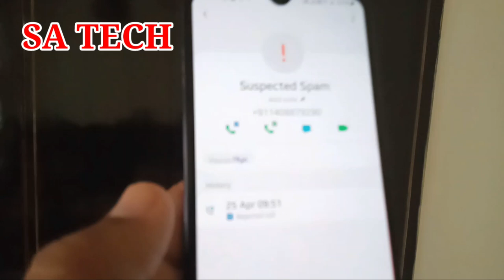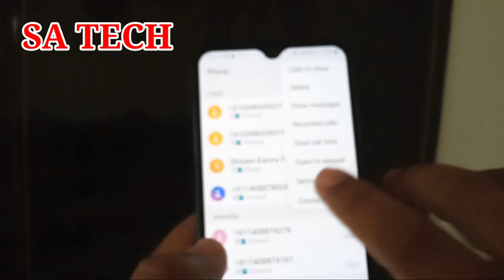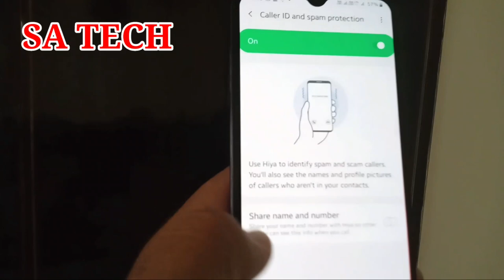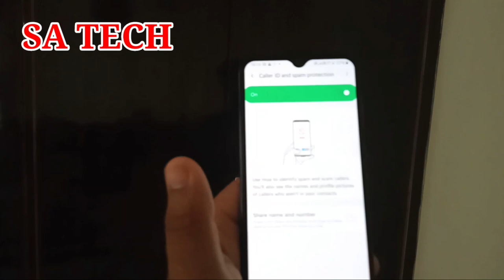Samsung Caller Id And Spam Protection Feature,How to Enable Caller Id and Spam Protection on Samsung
In this Video I describe about How to Enable Caller id and Spam Protection on Samsung